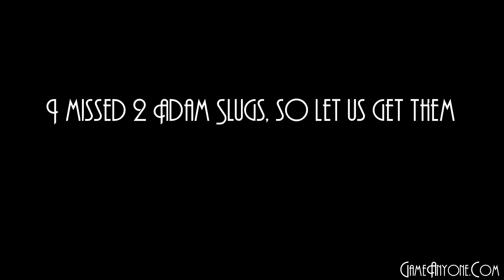BioShock 2: Minerva's Den Episode 35: A Pathetic Big Sister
She literally had no chance at all...